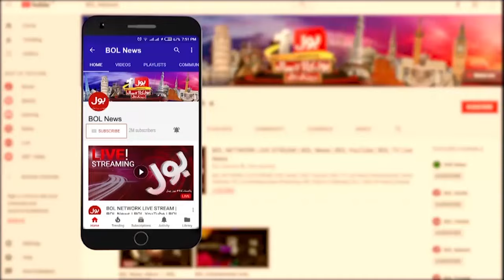Saudi Govt Big Warning To Hajj And Umrah Pilgrims | Jamaat e Islami Protest | Breaking News